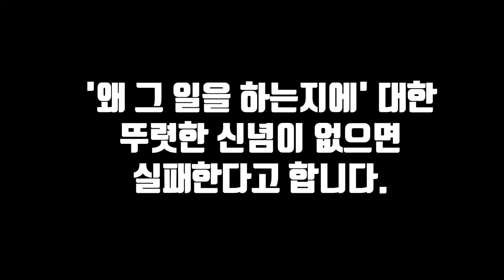제주특별자치도 태권도협회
제23대 제주특별자치도 태권도협회 선거 후보자 소견발표(기호4번 윤상택)개척부동산홍보영상